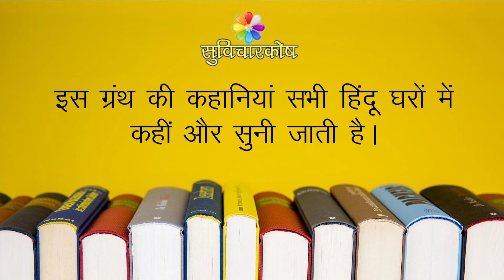10 lines on my Favourite Book in Hindi | मेरी प्रिय पुस्तक पर निबंध 10 लाइन | Meri Priya Pustak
10 lines on my Favourite Book in Hindi मेरी प्रिय पुस्तक पर निबंध 10 लाइन with Meri Priya Pustak Essay for class 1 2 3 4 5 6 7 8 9 and 10 to learn and write Hindi Essay and Speech.

Keep Reading !